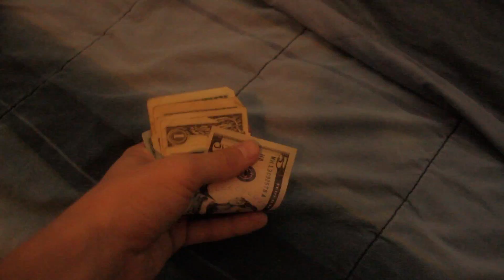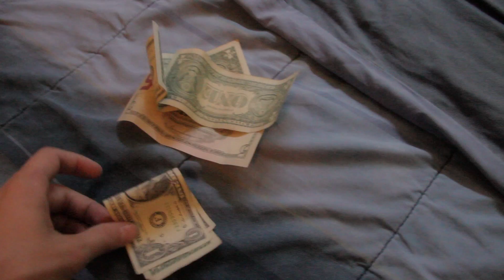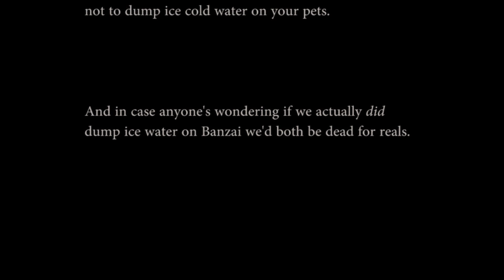Ice Bucket Challenge: Wildlife Edition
Jennifer Fink and Kevin Zeeff undergo the ALS Ice Bucket challenge, and when a special guest is nominated to be the next participant, things spiral out of control.

Donate to help or in the least read up on ALS